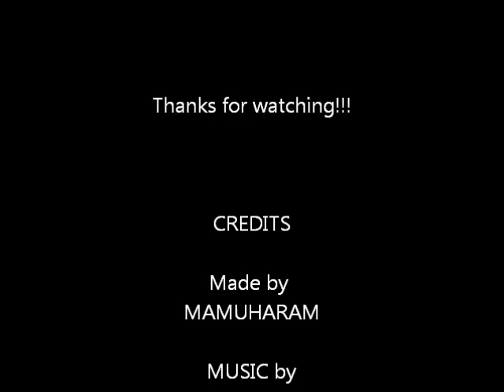Skyrim - Screwing my wife in the Kitchen!!!!!!!!!!! (bg music: Spandau Ballet- true)